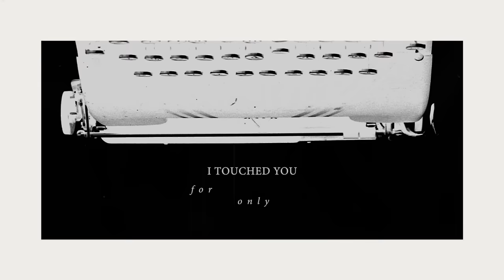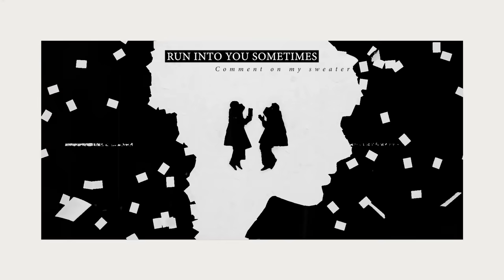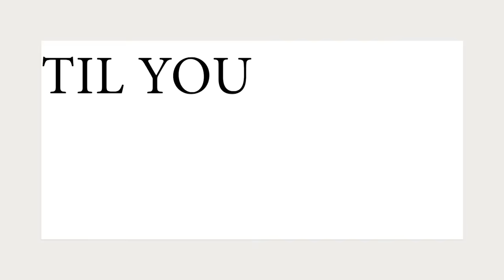Taylor Swift - Fortnight (feat Post Malone) (Official Lyric Video)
Watch the official lyric video for “Fortnight (feat Post Malone) ” by Taylor Swift, from ‘THE TORTURED POETS DEPARTMENT’